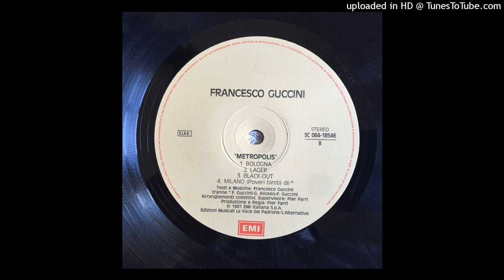Francesco Guccini - Bologna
Dall'album  "Metropolis"   del  1981